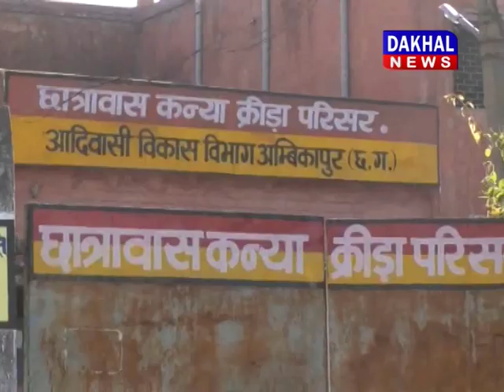छात्राओं के साथ छेड़छाड़ ||DAKHAL NEWS